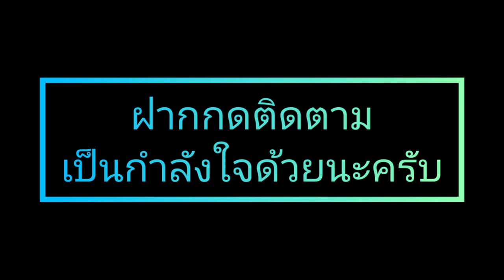สติมาปัญญาเกิด กับบรรยากาศแลนด์มาร์คแห่งใหม่ข้างบ้านลุงพล